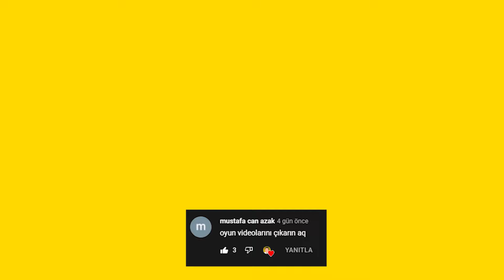Hadsiz | İlber Ortaylı Nasıl Tokatlanır?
Bas Konuş'un bu videosu safi sohbet içeriyor. Reaksiyondan çok bir podcasti andırıyor ama ne önemi var ki.

İlber Hoca ❤️